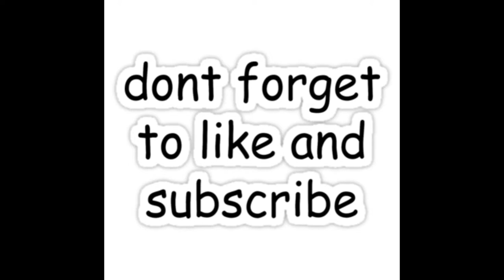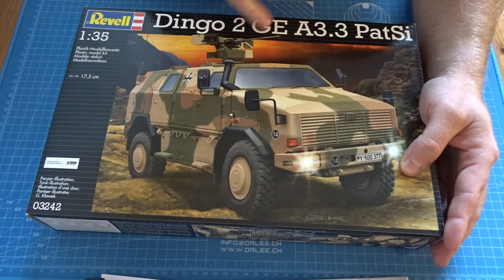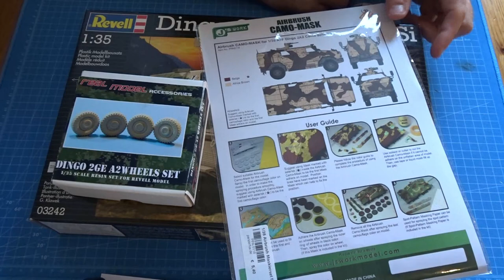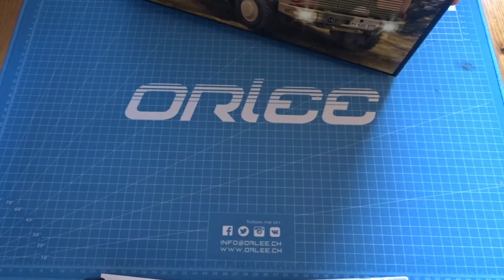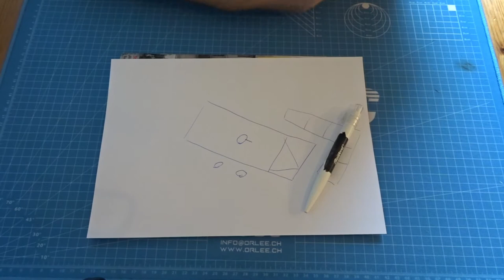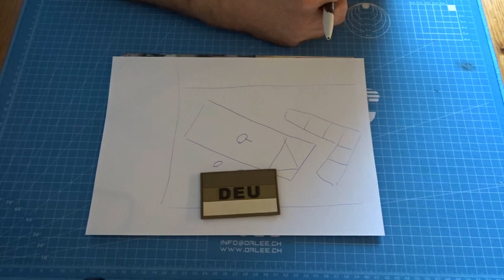Dingo 2 1/35 Revell / 1.Update / Reise nach Afghanistan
Hier ist mein erstes Video für das ISAF GB.
Bei Fragen zum Modell oder zum Einsatz, könnt ihr die gerne in die Kommentare schreiben. Wenn genügend Fragen zusammen kommen, kann ich, bei Interesse, auch ein Q&A Video einwerfen.
Viel Spaß beim bauen und schauen.